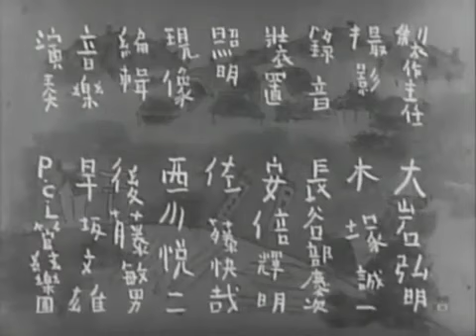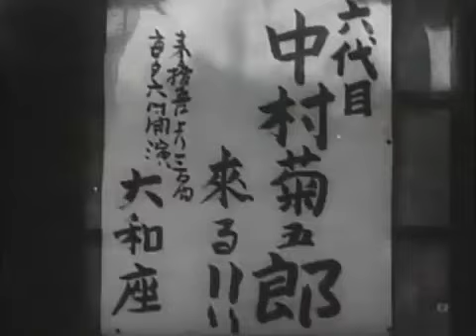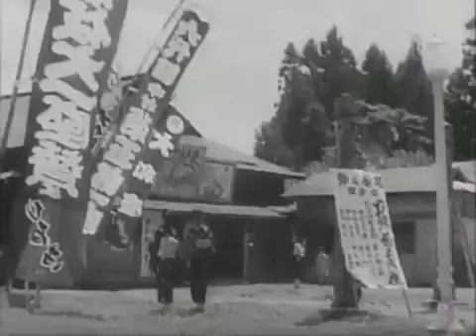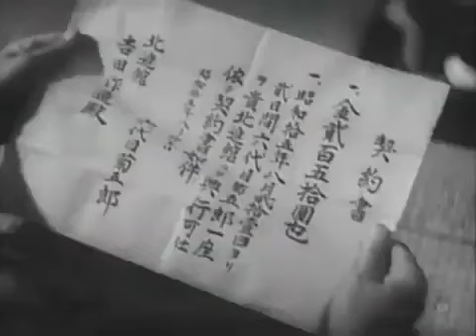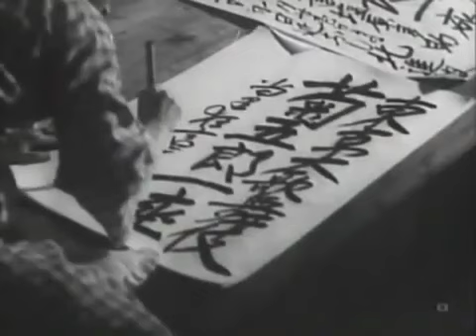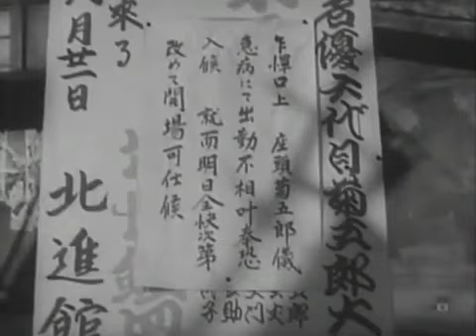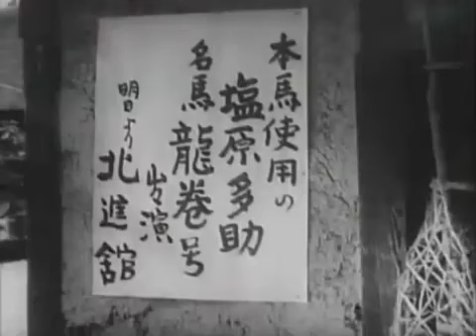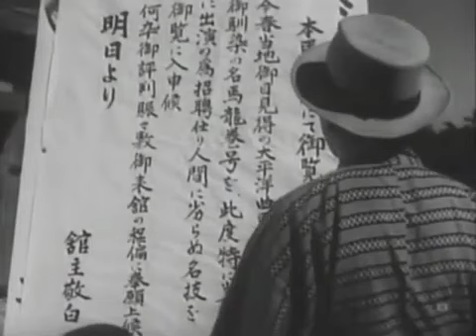『旅役者』（1940年）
監督・脚本：成瀬巳喜男

出演
藤原釜足
柳谷寛
高勢実乗
清川荘司
御橋公
深見泰三
中村是好
山根寿子
清川玉枝
伊勢杉子